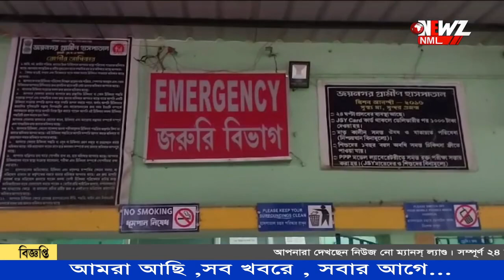জলের দরে সোনার মূর্তি কিনতে গিয়ে আক্রান্ত হাবড়ার যুবক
সোনার মূর্তি, তাও আবার জলের দামে! মূর্তি কিনতে গিয়ে প্রতারকদের হাতে আক্রান্ত হন এক ব্যক্তি। গুরুতর জখম হাবড়ার যুবক ভর্তি হাসপাতালে।